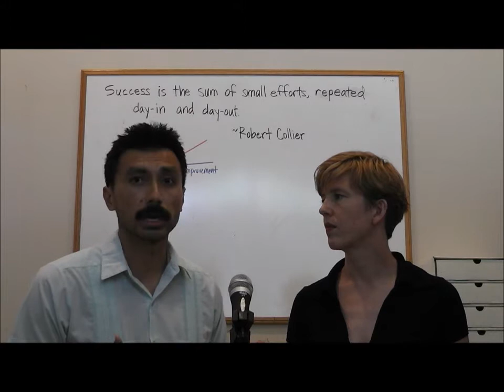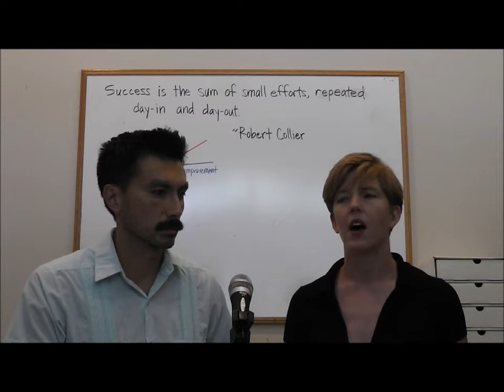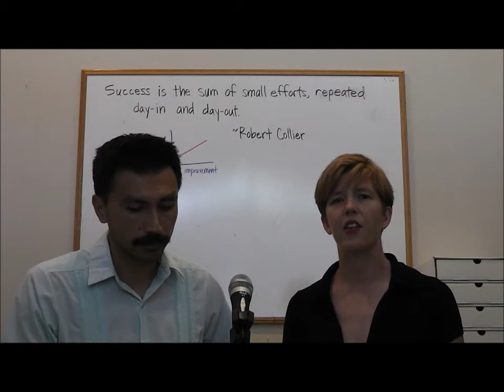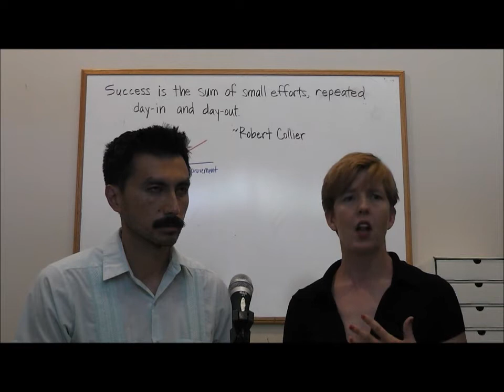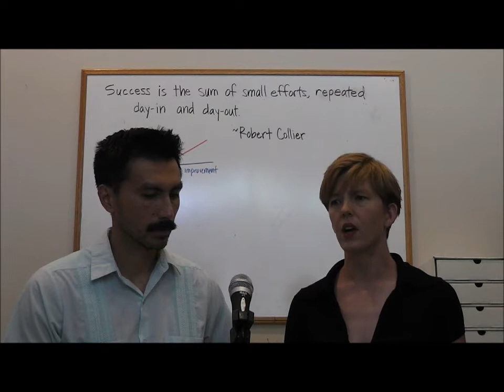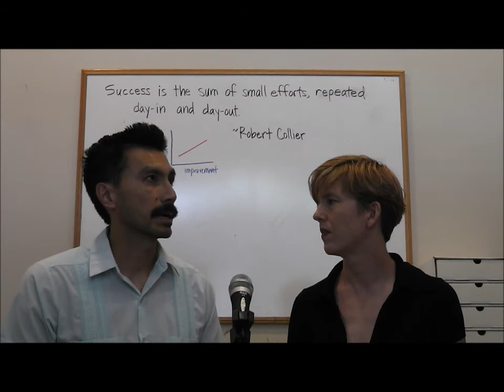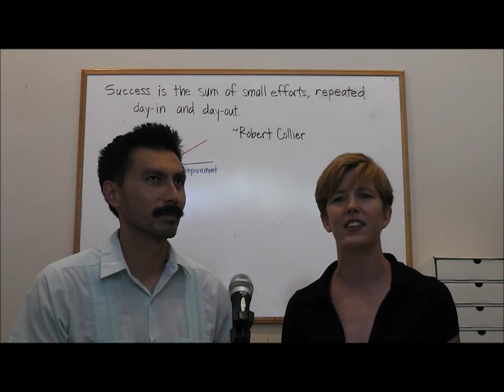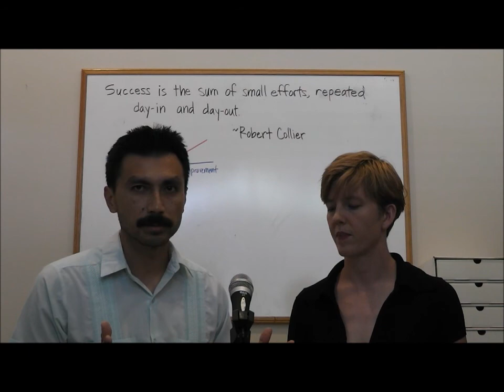Episode 58: The Rocky Road to Success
In this episode, we share our thoughts on "Success" as part of Dog Agility Blogger Action Day. The path to success does NOT occur little by little at a steady rate. All dogs will have moments where they leap forward in their training . . . or regress for a period of time. We discuss how to deal with this natural learning process.